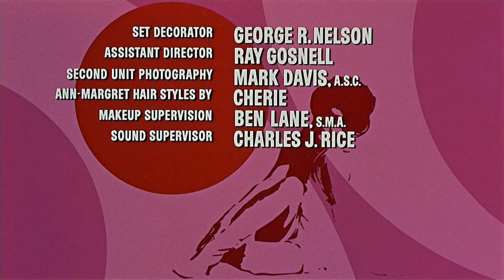Murderers' Row (1966) - Title Sequence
Titles by Wayne Fitzgerald.